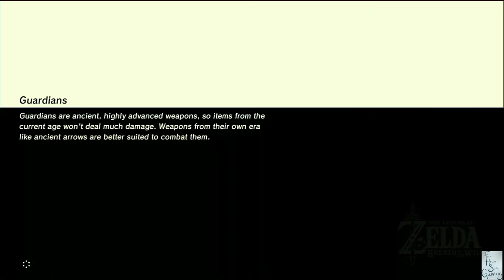Raine Plays BOTW Stream #11 pt3